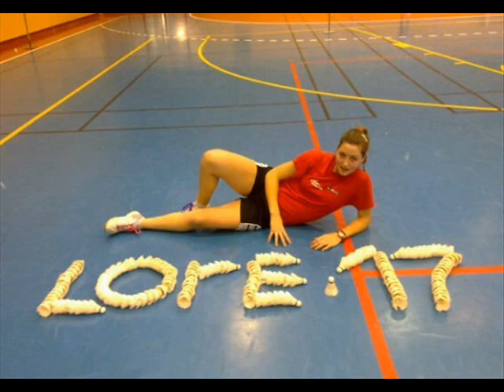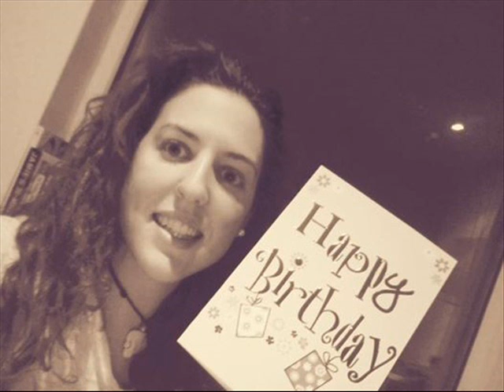¡¡¡FELIZ CUMPLEAÑOS TER!!!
She is Lorena: A sister who understands your past, believes in your future and accepts you today just the way you are.
Happy Birthday pequeña.